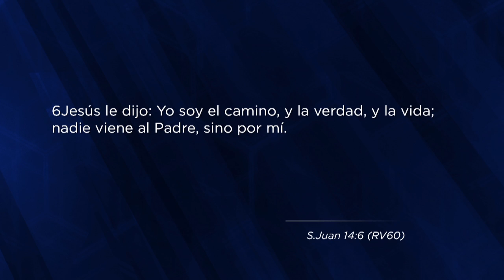Invitado Especial: Dr. Miguel Núñez